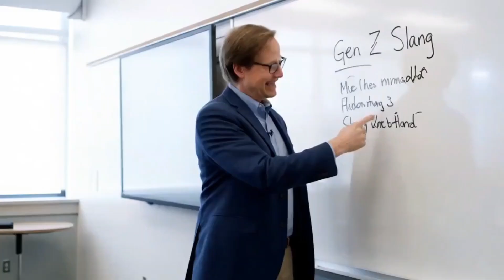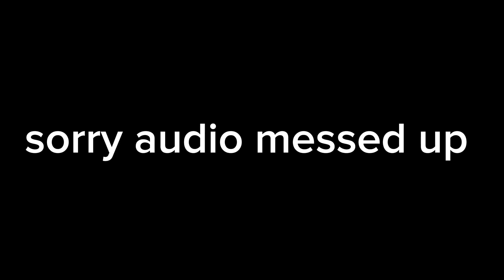Google Veo 3: Can You Tell It's AI?! 🤔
Google's Veo 3 is setting a new standard for AI video generation, achieving a level of realism that's hard to comprehend. This video explores the technology behind Veo 3 and why its videos are so convincing. We analyze its ability to maintain temporal coherence, generate consistent characters, and render complex scenes with unprecedented fidelity. Understand the advancements that make Veo 3's output look unbelievably real and what this means for the future of AI and video production.